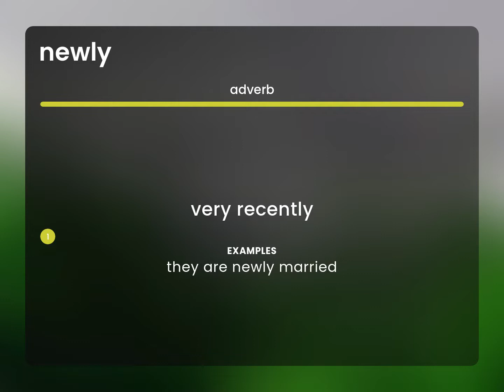Newly • meaning of NEWLY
What does NEWLY mean?